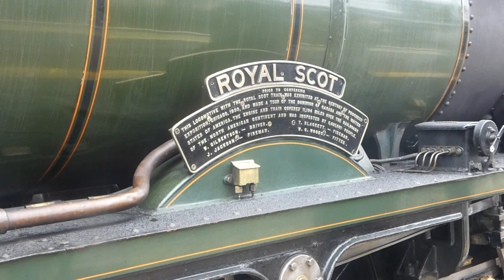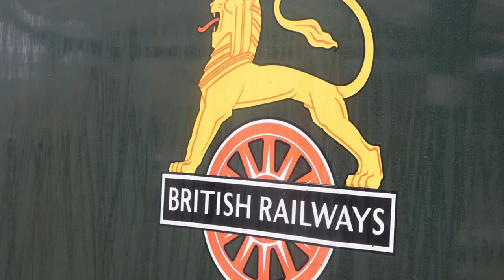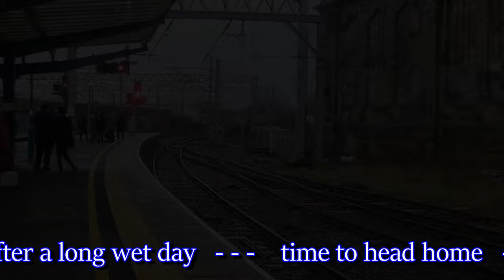46100 Royal Scot at a wet Carlisle 25 03 23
My day started in Dumfries and Galloway - and a fine day too -  trying to film diversions along the old Glasgow and South Western main line at spots inaccessible to anyone not possessing a drone.   Drones however have limited battery life and the Sou' Western is not well served by RealTime Trains and the like - there are few reporting spots and diverted specials often run hopelessly out of schedule - at one point I had to bring the drone down with only 60 seconds of battery life left - the train passed by three minutes later!  I ended up with footage of magnificent scenery but no trains.

I ended up travelling to Carlisle to film the LSL Steam Dreams "London to Settle and Carlisle Railway" tour from Euston to Carlisle, which suffered from problems caused by points failures and Overhead Line Equipment problems in the Crewe area - but arrived on time in the Border City where the weather was very different from that of Nithsdale in the morning.